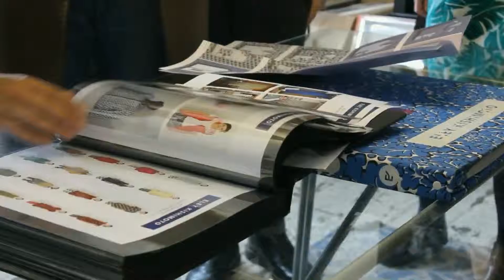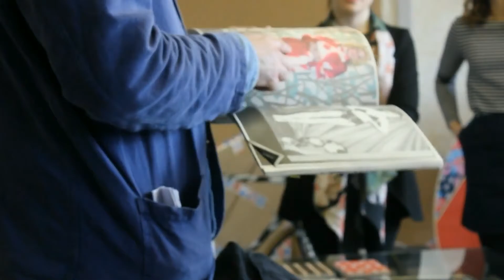Eley Kishimoto video editing project